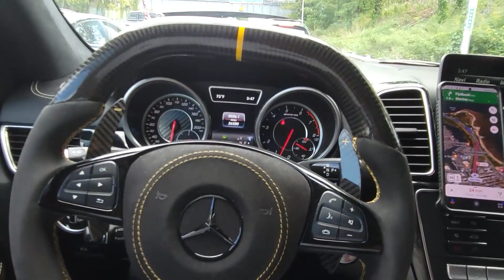MERCEDES GLS63 AMG V8 5.5L yoki FORD F150 V8 5.0L SUPERCHARGED???